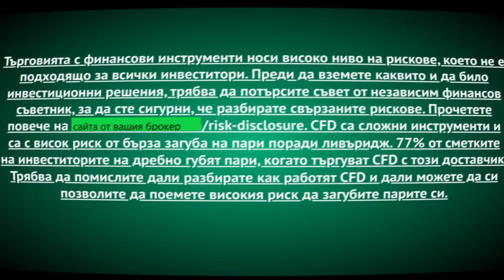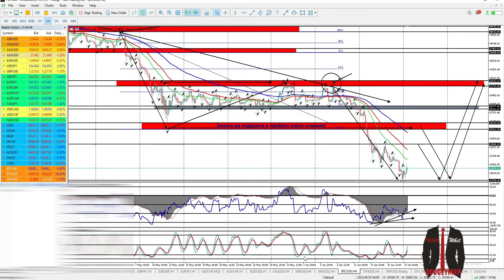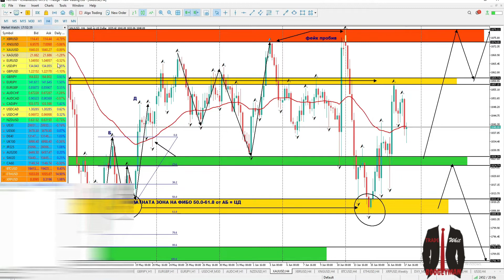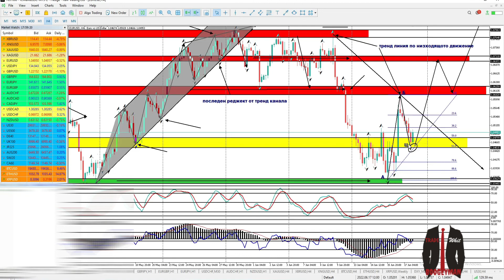ТЕХНИЧЕСКИ АНАЛИЗ на БИТКОЙН ПЕТРОЛ ЗЛАТО ФОРЕКС + Какво можем да очакваме!!!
📊📈Анализите са предимно от 4ч графика, който следи канала знае, че аз не тъгувам дългосрочно, а гледам днес да направя сделка и по възможност днес да изляза с не повече от 16часа престой, това е така наречената дневна търговия❗❗❗
✅Биткойн до 7мин
✅ПЕТРОЛ до 13мин
✅ЗЛАТО до 17мин
✅ЕВРО/ДОЛАР до края!

📊📈СТРАТЕГИИ И ИНДИКАТОРИ ИЗПОЛЗВАНИ ЗА ВИДЕОТО:

✅ИНДИКАТОРИ НА ГРАФИКАТА:
- Пълзящи средни 3 на брой с настройки Х-Х-Х❗
- Фрактал индикатор за определяне на върхове/дъна и зони❗
- Фибоначи по последната вълна/импулс от 4ч графика❗
✅ИНДИКАТОРИ ПОД ГРАФИКА:
- Стохастик с настойки Х-Х-Х❗
- РСИ с настройки Х-Х-Х❗
- МАСД с настройки Х-Х-Х❗
Това са най-основните индикатори, които аз ползвам❗
Гледам още и за формации, както и зони на подкрепа/съпротива, като това ми е основен сигнал за сделка, а после преминавам към японските свещи и накрая индикаторите за потвърждение❗

👉За повече информация относно стратегиите, които ползвам, как се ползват, кога, какви сигнали дават и още много полезна информация единствено в ДИСКОРД + курсове и  учебни материали за начинаещи да изградят правилна представа за ценовите движения❗

👉Цената за вход от 100лв + месец престой! 🧲 🤙
За всеки следващ месец в случай, че сте доволни е 50лв!💪🔥
МЕСТАТА са ОГРАНИЧЕНИ ДО 30 и има само няколко свободни!😲🤙

⛔Аз не съм сертифициран финансов съветник, аз съм индивидуален търговец с над 6 години и 25 000 хиляди часа опит и практика от 2016!